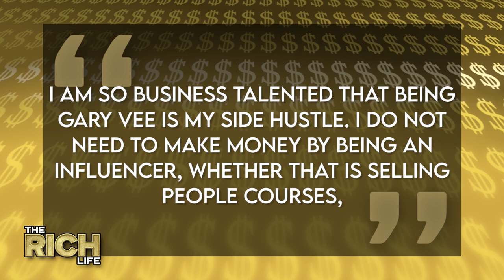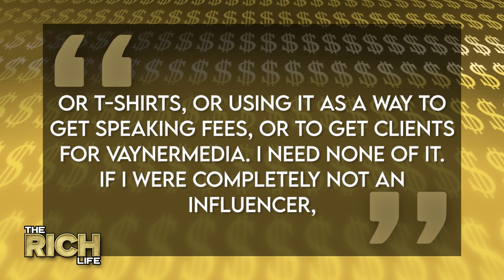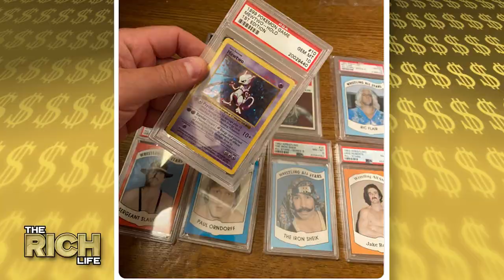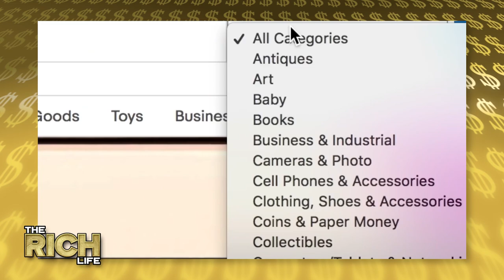GaryVee | Net Worth | Luxury Office, Cars, Trading Sports Cards & More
Gary Vaynerchuk or as he’s better known, Gary Vee, is the Chairman of VaynerX, a modern-day media, and communications holding company, as well as the CEO of VaynerMedia, a full-service advertising agency servicing Fortune 100 clients across the globe. In addition to fronting those powerhouse companies, through the VaynerX brand, Gary also owns subsidiaries like Gallery Media Group, which houses lifestyle brands ONE37PM and PureWow which reaches an audience of over 90 million unique users.  Gary also serves as a partner in the athletic agency VaynerSports and his cannabis-focused branding and marketing agency, Green Street. And guys, that’s only like the half-of-it. Ever since taking over his family’s business, Gary has been making mad bank, but he’s probably even more famous for his content creation on YouTube where he’s become one of the biggest influencers in the world, continually entertaining his massive audience. Over the years, Gary has invested in companies like Facebook, Twitter, and Uber, become a 5-time New York Times best-selling author and gone on to host a top 100 global podcast in The Gary Vee Audio Experience. And even though he’s making crazy amounts of moolah through all those different revenue streams, the man almost never goes crazy when it comes to spending it. In fact, there’s practically no information out there about the kind of apartment Gary lives in New York and he keeps his Land Rover obsession on the down-low because he clearly doesn’t like to focus on those parts of his story.